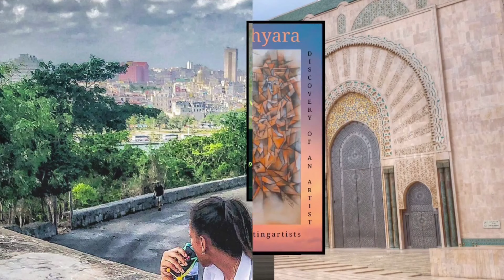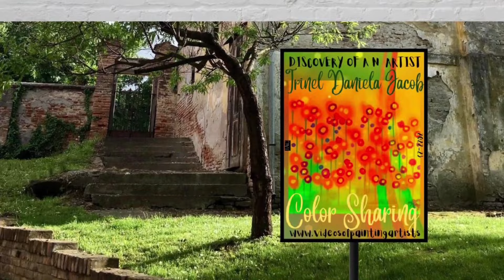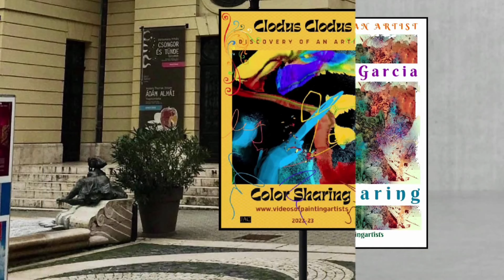COLOR SHARING PART 45 /INTERNATIONAL ARTISTS/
There are many talented and creative artists to discover these days, but here are some of the best contemporary artists to follow this channel